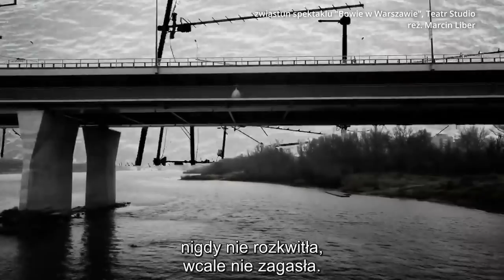Dorota Masłowska z nową książką "Bowie w Warszawie" i spektaklem teatralnym na jej podstawie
To historia rozpięta między mitem, legendą, wyobraźnią fanów i fanek oraz faktami.Idealna jako pomysł na film, powieść, spektakl. Na przełomie kwietnia i maja 1973 roku, podróżując pociągiem ze wschodu na zachód, David Bowie wylądował w Warszawie, dosłownie na kilka chwil, tyle ile trwała przerwa techniczna na dworcu Warszawa Gdańska. Artysta wyruszył więc na spacer, zawędrował na plac Wilsona (wtedy plac Komuny Paryskiej), zajrzał do księgarni i kupił kilka płyt, w tym album zespołu Śląsk. Kilka lat później muzyka Śląska i wspomnienie z krótkiej wizyty Bowie zamknął w ponad sześciu minutach piosenki zatytułowanej  "Warszawa". Ta wizyta Bowiego w Warszawie wciąż żyje, jest obecna, w pamięci i wyobraźni. Żoliborz upamiętnił niedawno to wydarzenie muralem na jednej ze ścian bloku przy ul. Marii Kazimiery. Teraz wątek warszawskiej przygody brytyjskiego muzyka w swój nowy dramat postanowiła wpleść Dorota Masłowska. Nim ukazała się książka, została ona już zaadaptowana na deskach stołecznego Teatru Studio.Czy nowa książka Masłowskiej i na jej podstawie spektakl to pozycje fanowskie? Nic bardziej mylnego! Tytuł to niezła zmyłka, wszak zarówno w książce jak i w spektaklu samego Bowiego jest na lekarstwo, by nie powiedzieć, że nie ma go wcale. Zatem czym jest nowa pozycja autorstwa Doroty Masłowskiej? Bowie jako klikbajt? Magnes przyciągający fanów i fanki? Aż się prosi, by wykrzyczeć: Masłowska- oddawaj hajs!  Nim to jednak zrobicie, zobaczcie spotkanie z pisarka, zdobywczynią  Paszportu Polityki w kategorii literatura za "oryginalne spojrzenie na polską rzeczywistość oraz twórcze wykorzystanie języka pospolitego". Zapraszam - Remigiusz Kadelski

wpłaty bezpośrednie:

nr konta: PL 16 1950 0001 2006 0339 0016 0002
tytuł przelewu: Darowizna na film dokumentalny
Kod SWIFT Idea Bank: IEEAPLPA